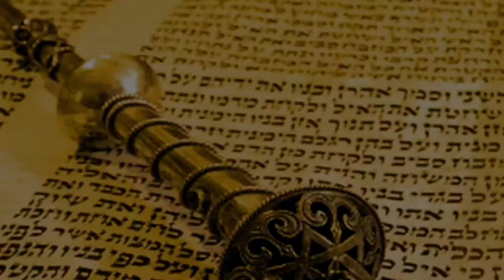🌱🦅 Недельная глава Шмот 5782. Хорошие родители дают детям корни и крылья | Рав Бенцион Каплан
Шалом, дорогие друзья! С вами раввин Каплан, и мы сегодня поговорим о недельной главе Торы Шмот.

Всем известна история о том, как мать Моше спасла своего ребенка и не дала свершиться приговору фараона.
Египетский правитель приказал бросать в Нил всех новорожденных еврейских мальчиков, а мать Моше, спасая его, положила младенца в корзинку и оставила в камышах на берегу реки. Его обнаружила дочь фараона и, взяв к себе во дворец, вырастила его.

В этой истории есть много вопросов...